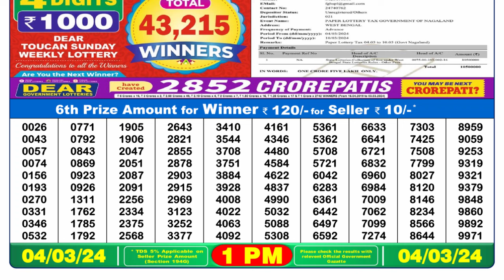🔴Dear Lottery Sambad Live 1pm today 04.03.24 Nagaland State Lottery Result